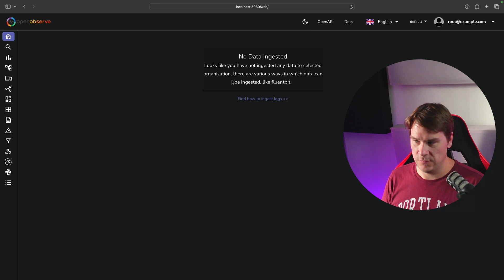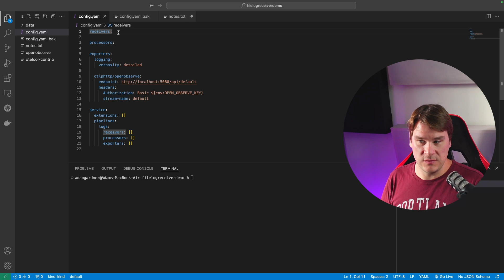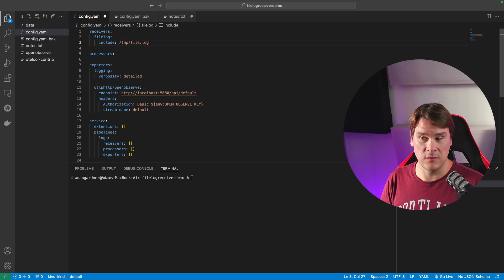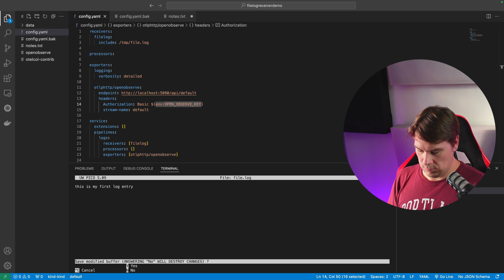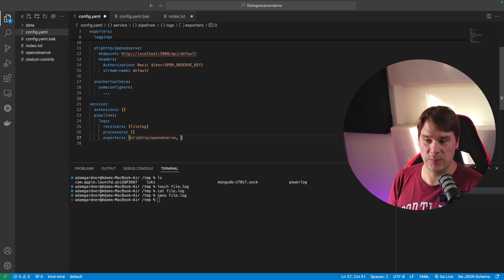OpenTelemetry filelog receiver + OpenObserve: Any logs to any destination!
Use the OpenTelemetry collector's filelog receiver to grab any log, from anywhere and send it to any system you want (or multiple backends simultaneously). This video will show you how.

Timestamps

00:00 The Status Quo: Manually processing log files
00:30 Manually looking at individual log files does not scale!
00:45 OpenTelemetry's collector and filelog receiver to the rescue
00:50 Gotcha! Don't tie yourself to a particular vendor. Stay flexible
01:00 The architecture - VMs + OpenTelemetry collector + file log receiver + OpenObserve
01:10 Start up OpenObserve
01:30 Login to OpenObserve
01:39 Ingest logs files using OpenTelemetry collector
02:17 Create the OpenTelemetry collector.yaml configuration file
02:25 Configure the OpenObserve exporter
02:52 Configure the filelog receiver
03:20 Connect input to output. Create the pipeline
03:45 Run the collector
03:56 Create the log file
04:14 View the logs in OpenObserve
04:30 Sending logs to multiple backends (multicasting)
05:32 Summary and outro